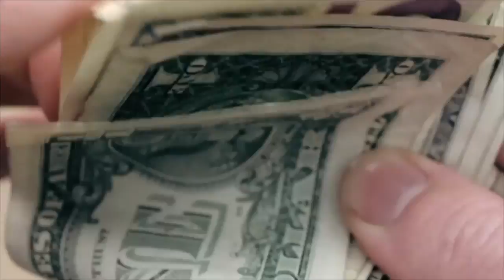Tom Clancy's The Division™ Wit Young Dre 1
Just Startin'!